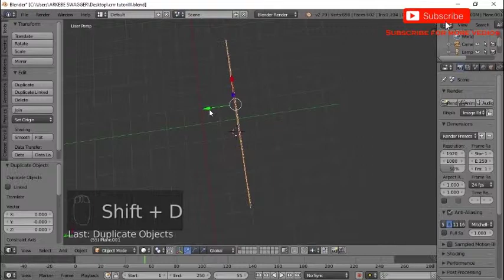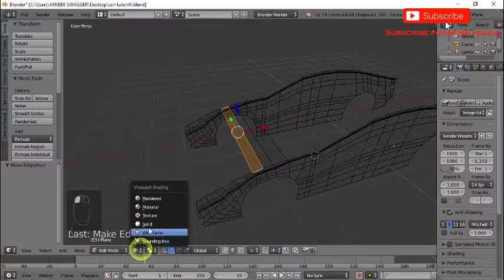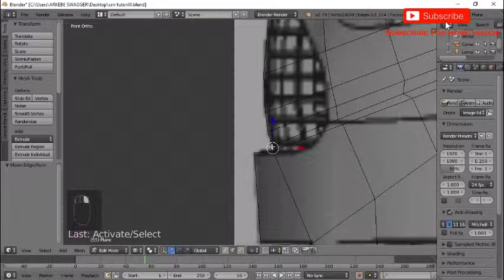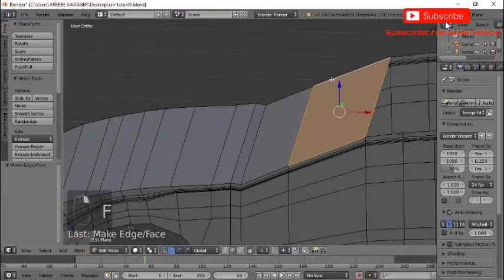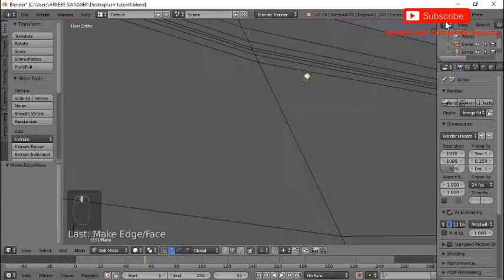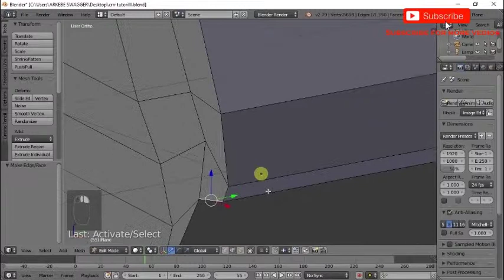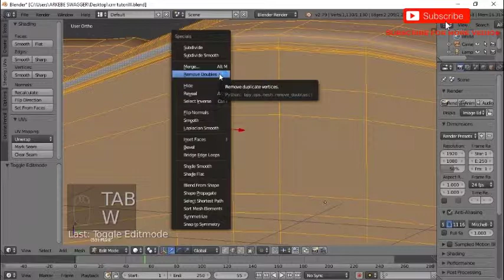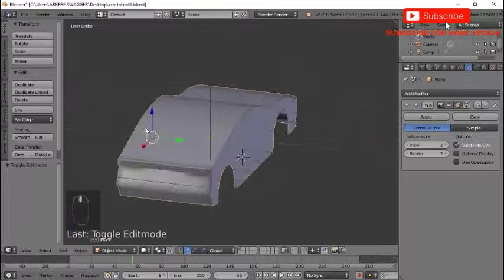Ethiopia: መኪና አንዴት ሞዴል ማረግ እንችላለን blender 3d የጀማሪዎች ትምሀርት በአማሪኛ